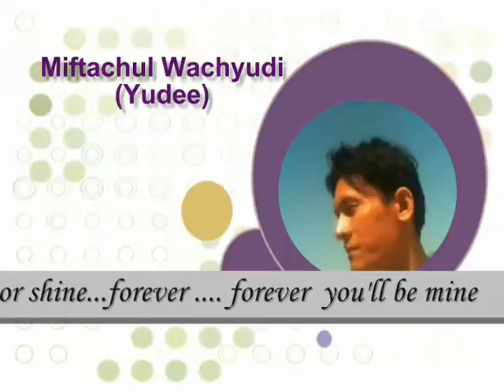sun or snow, rain or shine..forever .... forever you'll be mine - Miftachul Wachyudi (Yudee)